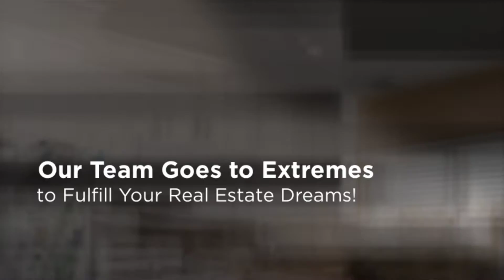New to Mira Mesa Market 3 Bed 2 Bath w/Pool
Walk up the brick pathway, through the gate up to the front door and bricked in porch. From there, walk into the inviting living room with custom lighting, wood flooring and 2" wooden blinds. Crown moldings start here and continues through the home. From there, walk into the spacious kitchen and dining area. The sunny kitchen has tile flooring, an island, and 2" blinds. The dining area has a ceiling fan and the vinyl sliding glass door opening to the sparkling pool and spa.

The backyard has a dog run on the side, and plenty of room in back for outdoor entertaining and dining under the large patio canopy. The house is situated on an upper lot with views out behind. Walking through the rest of the home, you will find tile flooring in bathrooms, wood flooring throughout. The bedrooms have new ceiling fans to help you stay comfortable all year long. All rooms are nicely painted to give a warm feeling. Other amenities include an indoor laundry room, hall storage and a whole house fan. The popcorn ceilings have been removed from all bedrooms and living areas. This home won't last long!

We're Rated 5 Stars on All Online Review Sites!

Who do you know looking to buy, sell or invest in real estate? Call:

David Demangos
eXp Realty
Realtor® DRE# 01905183
Awesome San Diego Real Estate, Inc.
We Go to Extremes to Fulfill Real Estate Dreams!